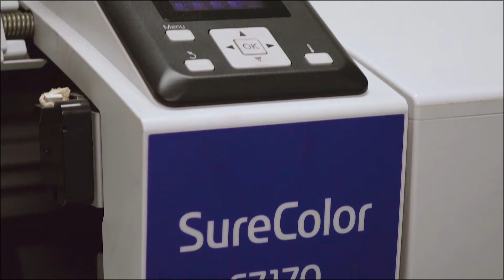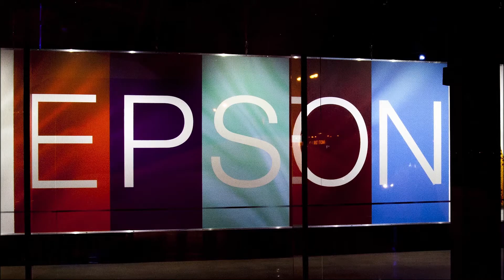Epson NYFW 2016- Diseñador Gustavo Moscoso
El diseñador Ecuatoriano, Gustavo Moscoso, fue uno de los diseñadores invitados al Epson Digital Couture Project, que se celebró durante el NY Fashion Week 2016.